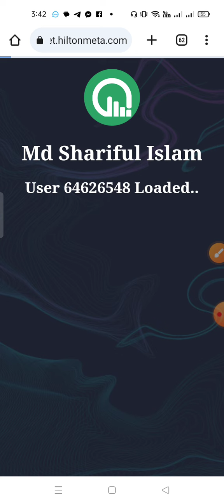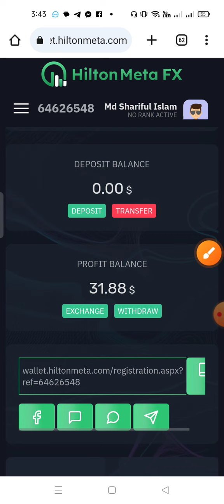💲Hilton meta fx 🪙 today official big update news 2023✅ হিল্টন মেটার গুরুত্বপূর্ণ আপডেট ভিডিও ২০২৩.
Hilton meta fx today official update news { হিল্টন মেটার নতুন সর্বশেষ অফিশিয়াল আপডেট ২০২৩ }✅
Hilton meta fx login problem solve 2023 || হিল্টন মেটার লগীন সমস্যা সমাধান সর্বশেষ অফিশিয়াল আপডেট।
Hilton meta fx support message korar niyom || Hiltonmetafx official update news help center launch⬅️
Hilton meta fx support ticket চালু হয়েছে || Hiltonmetafx help center কিভাবে সমস্যার কথা জানাবেন !⬅️
Hilton meta fx instant withdrawal official big update news today 2023.প্রতিদিন ২ থেকে ১০ ডলার ইনকাম.
আলহামদুলিল্লাহ ১০০ ডলারে
ডিপোজিট করলাম
 প্রতিদিন ইনকাম ৩ থেকে ১০ ডলার
নতুন সাইট রিস্ক কম ইনকাম বেশী

✅Hilton Meta-FX AUTO ROBOT Profit List

Deposits and withdrawals cryptocurrency USDT TRC20

🔥 Investment ⤵️
Invest between $100 to $10,000 and earn profits plus bonuses
that can be used for Algo and self-trade. Earn a daily profit
ranging between 1% to 5%. You can withdraw your principal
investment at any time with only a 10% deduction.

1.  Direct Referral Income - 10%
2. Team Generation Income - 80%
3.  Royalty Income - 10%
4 . Algo Bot Trading Income - 1% to 3% daily
5. Super Bot Income - 2% to 5% daily

Levels Income Referrals Required
1 Level 20% No Direct Referrals Required
2 Level 15% 2 Direct Referrals Required
3 Level 10% 2 Direct Referrals Required
4 Level 8% 2 Direct Referrals Required
5 Level 7% 2 Direct Referrals Required
6 Level 6% 1 Direct Referrals Required
7 Level 5% 1 Direct Referrals Required
8 Level 4% 1 Direct Referrals Required
9 Level 3% 1 Direct Referrals Required
10 Level 2% 1 Direct Referrals Required

Rank and Monthly Income
IB                            $750
Super IB                $2,000
Manager               $5,000
Senior Manager  $7,500

1 You can withdraw your investment amount at any time. 24/7
2. All withdrawals are subject to a 10% deduction.
3. Minimum withdrawal amount is $10.
Hilton meta fx official update news || সর্বশেষ অফিশিয়াল আপডেট সম্পূর্ণ ⬅️
hilton
Hilton mete fx withdraw system official updates news || হিল্টন মেটার বর্তমান উইথড্র সর্বনিম্ন কত?
hilton meta forex
forex copy
hilton metal fx
hilton trading
 আপডেট Withdraw-diposit সবাই করতে পারবে বিস্তারিত সম্পূর্ণ তথ্য.
hindi
trading
mtfe
hiltonmetafx
hilton meta
hilton meta fx trading
breaking news
sharif tech school
gptcoinplan
earnwithrashid
hilton account create
hilton withdraw
fintoch
hilton bangla
online income
hilton meta fx update
kivabe hilton meta fx account khulte hoy
hilton meta fx deposit tutorial
how to deposit on hilton meta fx account
hilton meta fx ai trading
hilton meta fx urdu
hilton meta fx deposit process
hilton meta fx full presentation
official update news hilton meta fx
hilton meta fx deposit
haseeb ahmad
hilton metal fx withdrawal
hilton meta fx scam
tech lecturer
online earning
hilton meta fx update today
hilton metal fx account opening
hilton metal fx app
hilton metal fx account
hilton metal fx account create
hilton mera fx plan video
hiltonmetafx good news
forex robo trading